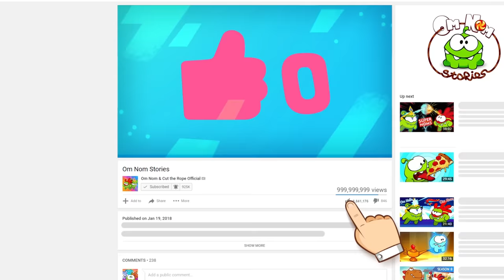Spot the Difference - Om Nom Stories: Actor (Cut the Rope)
Watch this cartoon movie and solve funny puzzles at the same time!
Perfect for children who like Cut the Rope universe and toons!
Spot the difference between two shots during the cartoon and share your findings in comments!